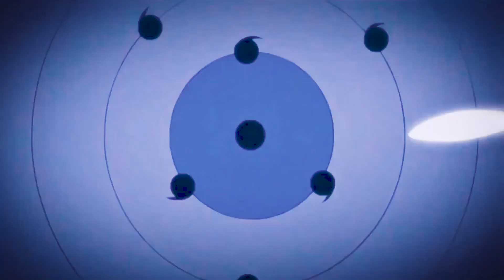Birth of Dark Kurama! Naruto's New Power Boost Surpassing Baryon Mode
Hello What's up guys welcome back to the Second part of our Story Series, this is a fan made story based on What Ifs of Naruto Boruto Universe based on Genjutsu world where I use my own creativity and ideas, and formulate new theories and possibilities that can arise in the future of boruto series after the after effects of Naruto losing Kurama.

The story continues from Hagoromo where he was warning Naruto about the upcoming threats to the power he gave him to divide the ten tails to unleash Power way baryon mode to save the world from Future threats.